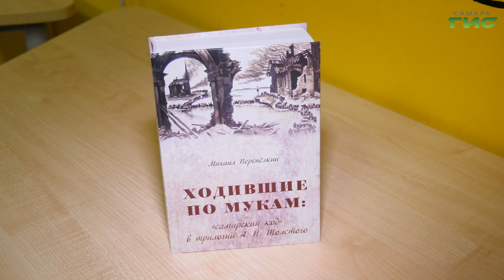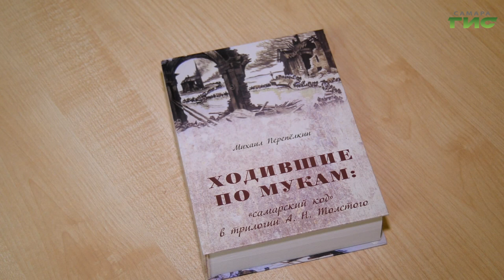Михаил Перепелкин представил книгу "Ходившие по мукам: "самарский код" в трилогии А.Н. Толстого"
Открыть для себя самарский след в одном из самых значимых произведений XX века. В самарской областной библиотеке прошла презентация книги доктора филологических наук, ведущего телеканала "Самара-ГИС" Михаила Перепёлкина "Ходившие по мукам: самарский код в трилогии А.Н. Толстого". Профессор внимательно изучил самарские страницы в произведении и нашёл, чем вдохновлялся писатель при создании своего произведения. Андрей Горгуленко расскажет подробнее.